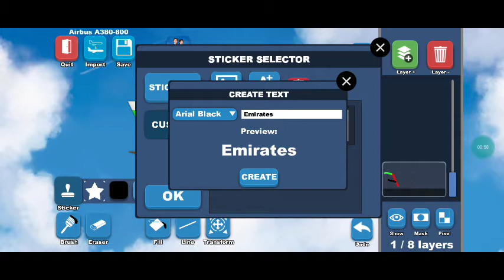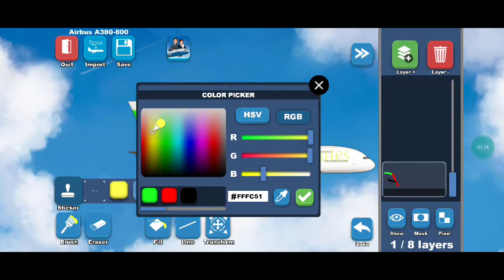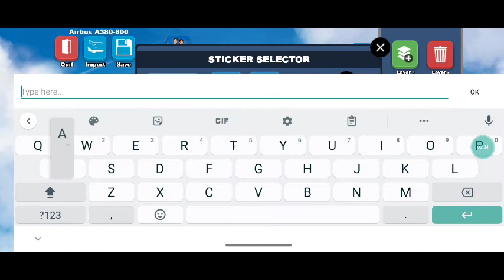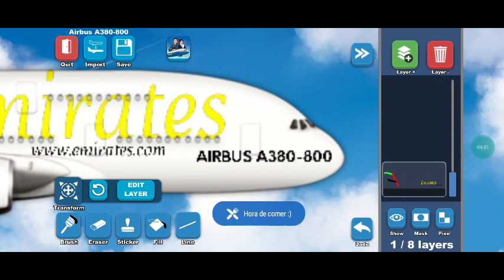Emirates Airbus A380-800 no airlines Painter